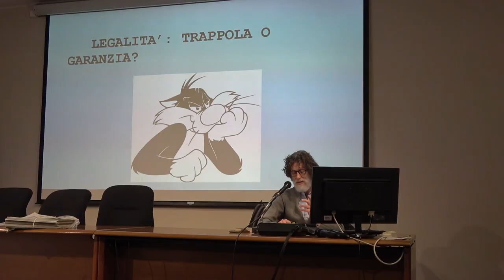Legalità, il giudice Fruganti in cattedra per le lezioni di Educazione Civica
“Legalità, garanzia o trappola?”, è partito da questa domanda l'incontro tra il giudice Gianni Fruganti e i ragazzi dell'Itis Galileo Galilei, per la Scuola di educazione civica organizzata dall’associazione Tra Tevere e Arno.